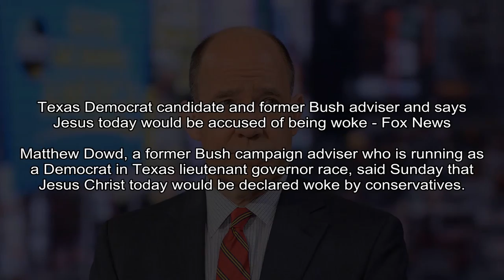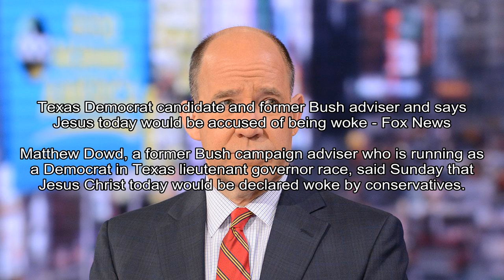Bengals vs. Browns score: Cleveland trounces Cincinnati behind Baker Mayfield's strong performance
CBS Sports - Bryan DeArdo
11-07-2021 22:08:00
Bengals vs. Browns score: Cleveland trounces Cincinnati behind Baker Mayfield's strong performance - CBSSports.com
All that Odell Beckham Jr. drama didn't seem to hurt the Browns at all
A week of drama turned into a day of domination for the Browns, who went to Cincinnati and left with a 41-16 win.

CNBC - Robert Frank
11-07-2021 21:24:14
Elon Musk faces a $15 billion tax bill, which is likely the real reason he's selling stock - CNBC
Elon Musk faces a tax bill of over $15 billion in the coming months on stock options, making a sale of Tesla stock this year likely regardless of the Twitter vote.
Tesla CEO Elon Musk faces a tax bill of more than $15 billion in the coming months on stock options, making a sale of his Tesla stock this year likely regardless of the Twitter vote.

Hollywood Reporter - Ryan Parker
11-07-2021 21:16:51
Vin Diesel Asks Dwayne Johnson to Return to Fast and Furious Franchise - Hollywood Reporter
Vin Diesel on Sunday asked Dwayne Johnson to make peace and return to the Fast and Furious franchise. The two superstars had an epic falling out in 2016 when they clashed for the last time on the set of The Fate of the Furious. The two mega action stars made ...
Vin Diesel on Sunday asked Dwayne Johnson to make peace and return to the Fast and Furious franchise.

CNN - Amanda Jackson, CNN
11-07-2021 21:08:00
Missing teen rescued after making a hand gesture she learned from TikTok to signal for help - CNN
A missing teenager from North Carolina was rescued by Kentucky police after she signaled for help by using a hand gesture known on TikTok to represent violence at home, according to police.
(CNN)A missing teenager from North Carolina was rescued by Kentucky police after she signaled for help by using a hand gesture known on TikTok to represent violence at home, according to police.

KTRK-TV -
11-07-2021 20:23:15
Astroworld Festival disaster: 5 out of 8 victims identified in Astroworld Festival mass casualty - KTRK-TV
A Memorial High School ninth-grader was among the eight victims in Friday night's Astroworld Festival disaster at Houston's NRG Park.
HOUSTON, Texas (KTRK) -- Five of the eight people killed in Friday's Astroworld Festival disaster have been identified.

Fox News - Jessica Chasmar
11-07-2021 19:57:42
Texas Democrat candidate and former Bush adviser and says Jesus today would be accused of being woke - Fox News
Matthew Dowd, a former Bush campaign adviser who is running as a Democrat in Texas lieutenant governor race, said Sunday that Jesus Christ today would be declared woke by conservatives.
A former Bush campaign adviser who is running as a Democrat in Texas lieutenant governor race said Sunday that Jesus Christ today would be declared woke by conservatives.

New York Times - Helene Cooper, Eric Schmitt
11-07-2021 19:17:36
Young Marines in Kabul Were Left to Run Final Days of Evacuation - The New York Times
The young Marines in Kabul were left to determine who was evacuated from Afghanistan and who was left behind. The cost was high.
Second-generation Cuban American on his dads side and second-generation Mexican American on his moms side, Captain Rodriguez followed his father, who had been a Navy reservist, into the military.

NBC News - Daniel Arkin
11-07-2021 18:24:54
Marvel's 'Eternals' soars to $71 million at the North American box office - NBC News
Eternals, the 26th installment in the Marvel Cinematic Universe, conquered multiplexes this weekend, grossing $71 million at the North American box office.
Eternals, the 26th installment in the Marvel Cinematic Universe, conquered multiplexes this weekend, grossing $71 million at the North American box office.The superhero epic earned another $90.

NBC News - Ben Kesslen
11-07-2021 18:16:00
Big Bird vaccine announcement sparks backlash from Conservatives, GOP - NBC News
Big Bird vaccine announcement draws ire of Conservatives, GOP
Big Bird's seemingly innocuous and obviously fictional announcement Saturday that he was vaccinated for Covid-19 caused a stir online, as Republicans like Texas Sen.

USA Today - Susan Page and Rick Rouan, USA TODAY
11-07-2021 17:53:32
Gloomy landscape for Democrats for midterms as Biden's approval drops to 38%: USA TODAYSuffolk poll - USA TODAY
A USA TODAYSuffolk University Poll showed Biden's support cratered among the independent voters who delivered his win over Donald Trump a year ago.
A year before the 2022 midterm elections, Republicans hold a clear early lead on the congressional ballot as President Joe Biden's approval rating sinks to a new low of 38%.